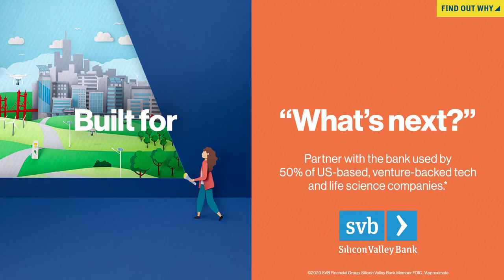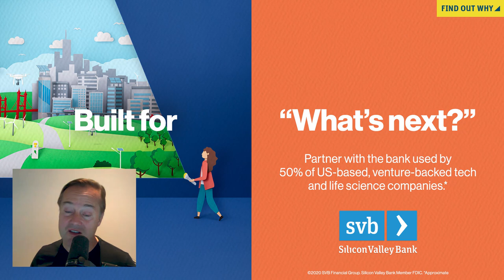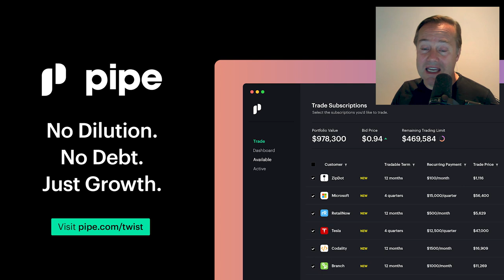E1134: Deep dive on the food delivery wars with ChowNow CEO Chris Webb | Rising Stars of SaaS 4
Silicon Valley Bank - For over 35 years SVB has helped thousands of tech and life science companies plan for the future.
Odoo - Get your first app free & $1000 off your first implementation pack

Show notes:
0:00 Start
1:09 Jason intros ChowNow CEO Chris Webb & rants on the food delivery space
6:11 Competition in the food delivery space, GrubHub's dirty tactics
10:53 Silicon Valley Bank - For over 35 years SVB has helped thousands of tech and life science companies plan for the future. Learn more at
12:08 Consumer-side vs. restaurant-side experience with delivery apps, how some delivery apps leverage local brands in underhanded ways
17:17 DoorDash vs. In-N-Out, how ChowNow's pricing model differs from most delivery apps
22:16 Pipe - Start trading on Pipe free for 12 months at
23:53 ChowNow's demand network, repeat vs. new customers
27:44 Pandemic impact on orders, how much do GrubHub, DoorDash, etc. take per order & should fees be capped?
33:52 Odoo - Get your first app free & $1000 off your first implementation pack at
35:22 What % of restaurants use multiple delivery apps for orders? Breaking down the viral GrubHub receipt
45:31 Market for third-party delivery apps
48:07 How will ghost kitchens impact ChowNow's business? How can traditional restaurants compete? Will Cloud Kitchens ever compete with Uber?
56:02 Possible Amazon reentry into the delivery space, restaurants bouncing back slowly, second stimulus chances
1:05:02 Lessons from working at Lehman Brothers during the 2008 crash, thoughts on politics at work